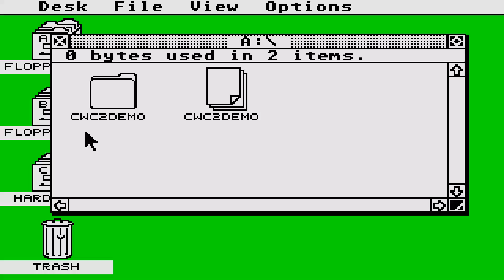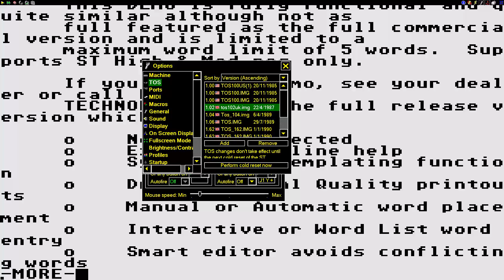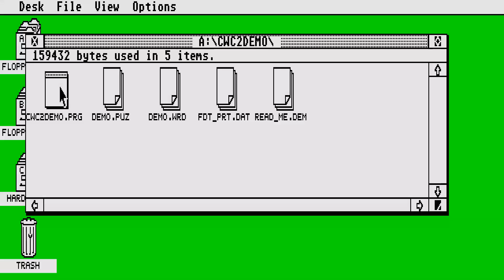ATARI ST The Crossword Creator II GFA Word Search Creator Fair Dinkum Technologies MEDIUM RESOLUTION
ATARI ST The Crossword Creator II GFA BASIC BUT NOT SO SURE & DISK INCLUDED Word Search Creator Fair Dinkum Technologies MEDIUM RESOLUTION 640x200 BELOW THIS PARAGRAPH,YOU FIND MY FRIENDS YOUTUBE CHANNELS THAT HAVE VERY INTERESTING,RETRO VIDEOS,LONGPLAYS,EMULATION,MOVIES,MARTIAL ARTS ELEMENTS AND OTHER GOODIES.PLEASE VISIT THEIR CHANNELS

1) "GAME DEVELOPER" (GAME INTRO)
2) "GAME PUBLISHER" (GAME INTRO)
3) "MENU" DEVELOPER" (FOR ATARI ST GAMES - WHEN THE MENU STARTS)
4) TEAM WHO "CRACKS" GAME (INSIDE DECOMPACTER FROM ATARI ST OR IN THE AMIGA CRACKTRO)
5) VERSION OF UTILITY "CRACK TEAM" USES (AFTER GAME SELECTION IN MENU IN ATARI ST)
6) PROGRAMMER(S) WHO PROGRAMMED GAME (GAME START SCREEN, AND SOMETIMES EVEN IN "HIGH SCORE TABLE".

1) THE GAME EXISTS IN ONLY ONE VIDEO UPLOAD BUT THE UPLOADER "TALKS CONTINOUSLY",THEN THIS IS USELESS FOR ME AND I UPLOAD THE SAME GAME WITHOUT SPEECH
2) IF ANOTHER GAME UPLOAD (ONE ONLY VIDEO) IS FROM EXTERNAL "BAD" CAMERA WITH BAD SOUND,THEN I UPLOAD IT,AGAIN BECAUSE THE OTHER VIDEO IS USELESS...ETC ETC.WELL,FOR ME THESE GAMES ARE NOT "EXISTS" ON YOUTUBE
3) ALSO IF THE GAME HAS "FAKE" MUSIC SUCH AS FOR HYPOTHETICAL EXAMPLE OF "PACMAN" WHICH IN THE VIDEO YOU HERE INSTEAD GAME AND SAPLES "SAMANTHA FOX",THEN THE GAME IS USELESS,AGAIN,FOR ME.

INTERESTING